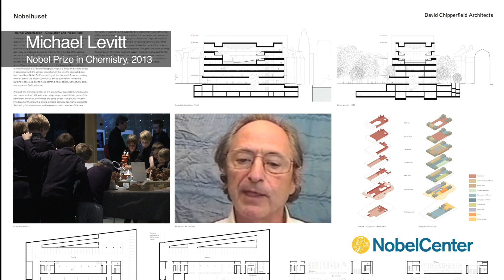Nobel Center architect selected: David Chipperfield Architects Berlin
A unanimous competition jury has selected David Chipperfield's and Christoph Felger's slender brass-clad building as the winner in the Nobel Center architectural competition. An internationally recognised architectural office with extensive experience of culturally historical environments will thus become the partner that will help make the new home of the Nobel Prize in Stockholm a reality.

"We are extremely excited and honoured to have been selected to be the architects for the Nobel Center. We look forward to working together to develop a building that reflects both the values of the Nobel Prize and the high expectations of the citizens of Stockholm," says architect David Chipperfield.

According to the statement of the jury, the proposed building has an elegant, timeless and attractive external appearance with a clear identity of its own. The revised façade design, with its shimmering vertical brass elements and glass, has a lofty elegance and quality that can be associated with the position of the Nobel Prize. At the same time, the building has a lightness and openness that are appealing and consistent with the Nobel Foundation's explicit ambition to seek contact with and open up the Center to the general public.

The transparent ground floor helps create a pleasant setting in the immediate vicinity of the building, thereby also enriching the urban public space. Meanwhile the building's moderate footprint creates good opportunities for a public city park in a sunny south-east position.

The jury is of the opinion that after additional refinement in collaboration with the client and with public authorities, the proposal can lead to a dignified, exciting and inviting Nobel Center building while helping create a better, more engaging and beautiful urban setting on the Blasieholmen peninsula in central Stockholm.

"We view the winning proposal as a concrete interpretation of the Nobel Prize as Sweden's most important symbol in the world. Stockholm will gain a building -- monumental but without pomp, powerful yet graceful -- with qualities like those the City Hall gave the capital a century ago," says writer Per Wästberg, member of the Swedish Academy and Chairman of the Nobel Committee for Literature.

"We view the winning proposal as a concrete interpretation of the global importance enjoyed by the Nobel Prize. Stockholm will gain a new building marked by timelessness and qualities that parallel those the City Hall gave the capital a century ago," says writer Per Wästberg, member of the Swedish Academy and Chairman of the Nobel Committee for Literature.

In the now-completed second stage of the competition, the jury assessed proposals from three finalists: David Chipperfield and Christoph Felger från David Chipperfield Architects Berlin (Germany), Johan Celsing from Johan Celsing Arkitektkontor (Sweden) and Gert Wingårdh from Wingårdh Arkitektkontor (Sweden).

The ambition is to make the Nobel Center one of Stockholm's most attractive destinations, including public spaces for exhibitions, programme and school activities, events and interdisciplinary meetings of various kinds.